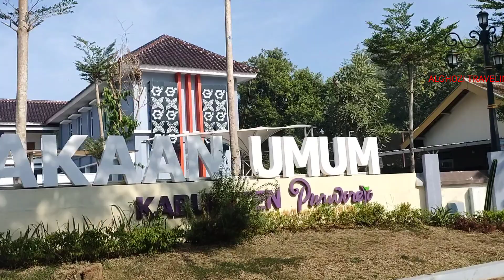Wajah Baru Kutoarjo Purworejo 2024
Jalan-jalan Review Keliling menikmati wajah baru Suasana Kutoarjo Purworejo 2024
Keliling menikmati Suasana desa kecamatan Kutoarjo kabupaten Purworejo terbaru tahun 2024.
Wajah baru Kutoarjo semakin modern dengan pembangunan layanan publik yang berada di sekitar Alun Alun Kutoarjo, stasiun kereta api Kutoarjo, terminal Kutoarjo, pasar Kutoarjo, perpustakaan Kutoarjo, kuliner Kutoarjo, taman Kutoarjo hingga menyusuri jalan pinggiran Kutoarjo.